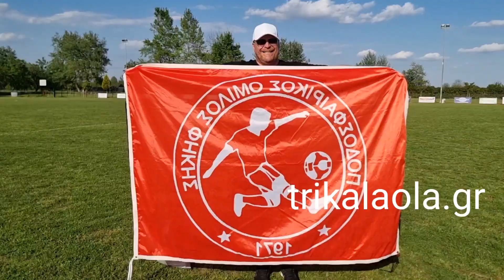Φήκη Τρικάλων – Τηλυκράτης Λευκάδας 2-1 γκολ διάφορες φάσεις Γ’ Εθνική 3ος όμιλος Σάββατο 30-4-2023